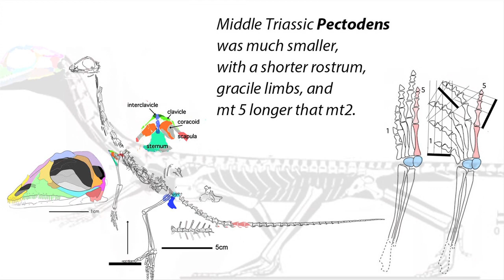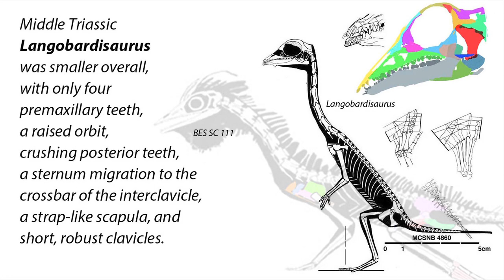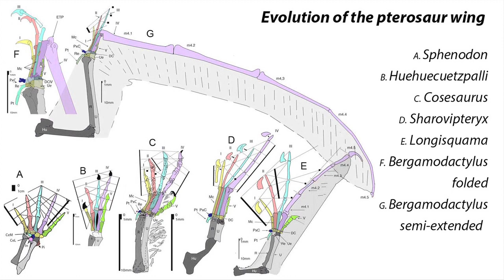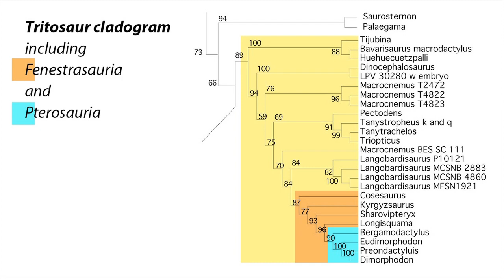The Origin of the Pterosauria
First academically documented in 2000 and again in 2007, this four minute origin sequence for the Pterosauria was recovered yet again at the large reptile tree (LRT), an online phylogenetic analysis that has been growing, taxon by taxon, for the last eight years. On this date, the LRT includes 1611 taxa which tests all competing candidate taxa from Silurian fish to Scleromochlus, to dinosaurs and backyard birds. This updated version dispenses with Devonian ancestors and jumps right in with Late Permian basal lepidosaurs, showing the several taxa that phylogenetically precede Late Triassic pterosaurs in the LRT, though some lizard-like ancestors are only known from rare late-survivor fossils in the Early Cretaceous.